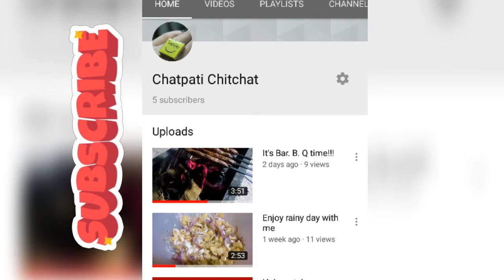Mutton ykhni pulao